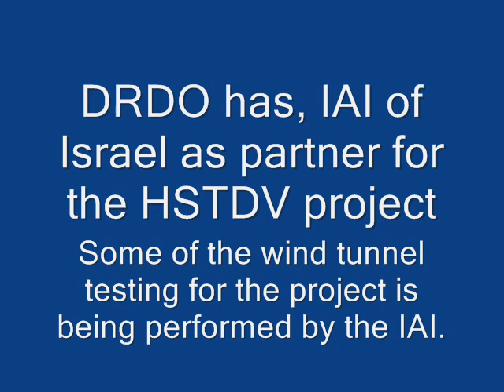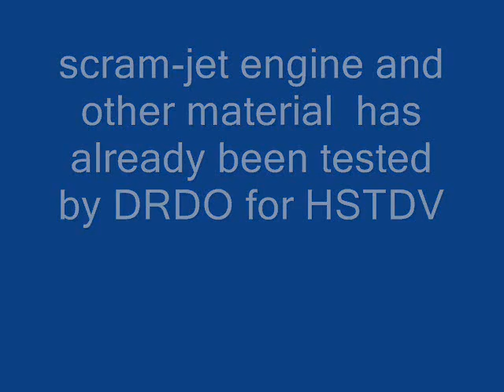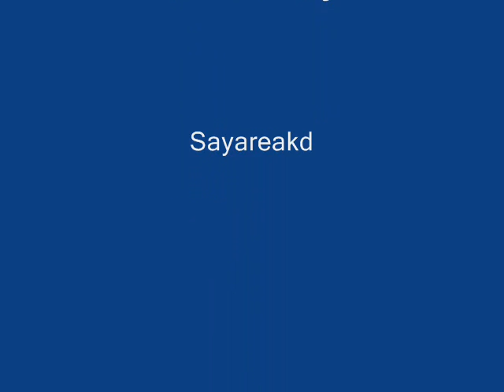HSDTV from DRDO (INDIA)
HSTDV (hypersonic technology demonstrator vehicle) was the new technology initiative of the DRDO.